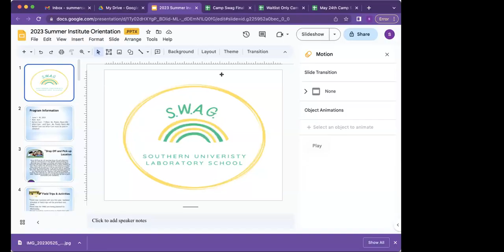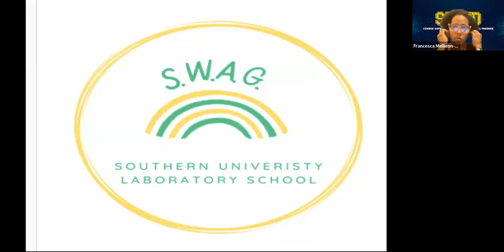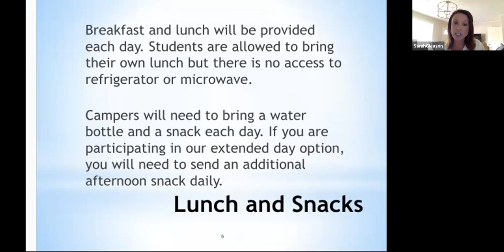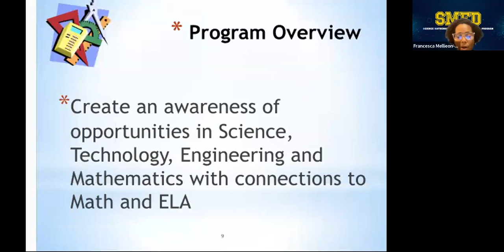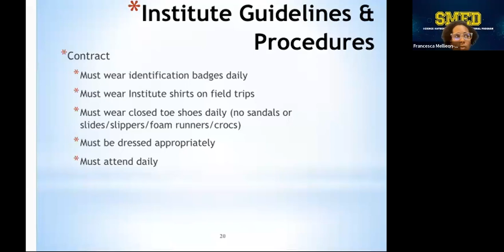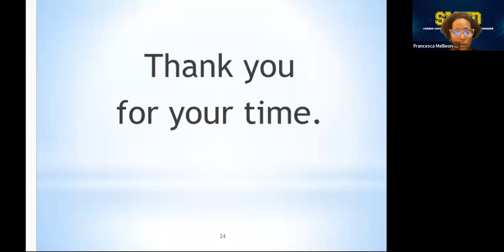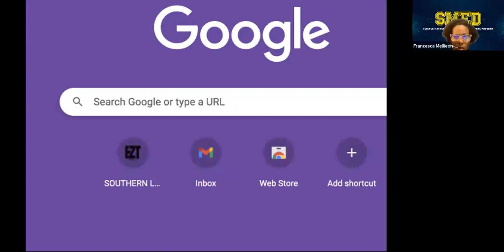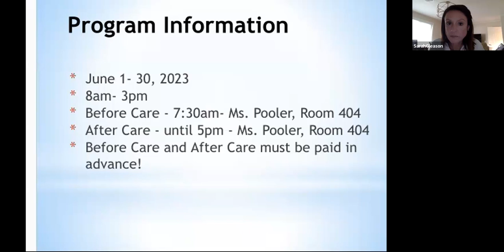Summer Camp 2023